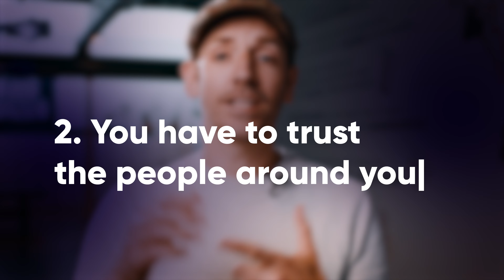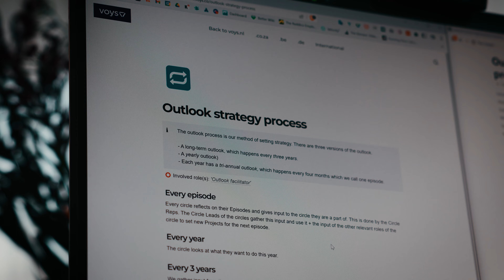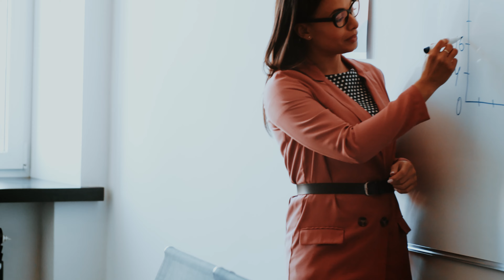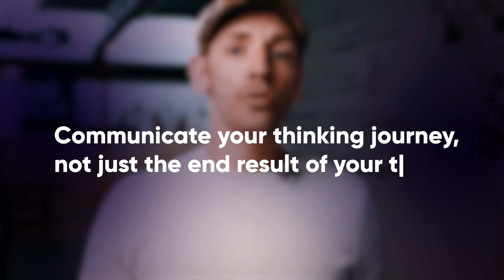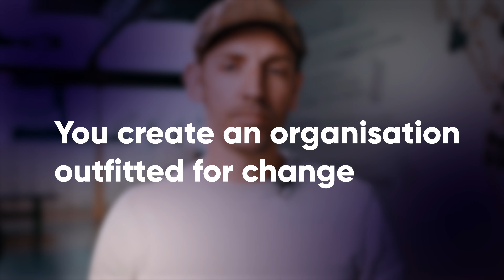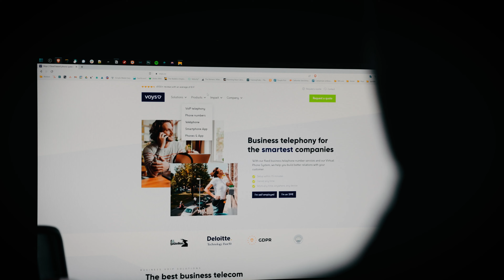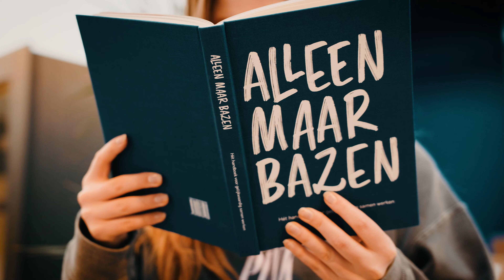The Truth about Self-Managing Teams and Organizations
The Truth About Self-Managing Teams: Are They Really the Future of Work or Just Overhyped?

*Chapters*
00:00 Intro to self-managing organizations
00:34 4 key ingredients to make self-management work
01:26 Biggest mistake and pitfall
01:52 What everybody has to learn, in a self-managed organization
02:58 Biggest disadvantages of self-management
04:57 The biggest benefits of self-managing organizations
06:10 Should I implement self-management?
08:09 Elements that work in any organization
08:32 Get the English self-management book first!

Thanks to
Thank you, for making these videos possible!